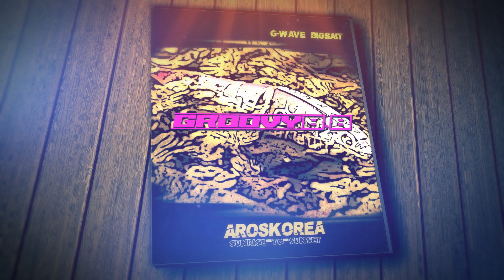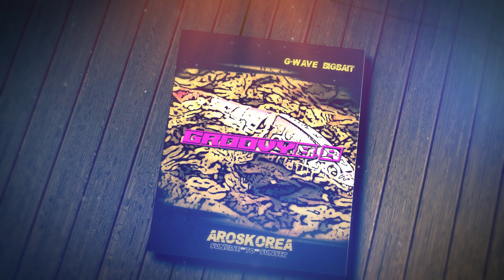【groovy ep.2】연습만 하신다면 누구나 쉽게 즐기실수 있습니다 그루비 피쉬~! [강호형 THIS IS BASS FISHING] #17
안녕하세요 아로스입니다!

많은 분들이 궁금해 하신 글라이딩 액션이 업데이트 되었습니다~!

더 많은 액션들이 영상으로 준비되어있으니 기대해주세요~! ^^

문의와 기타 낚시 문의는 [아로스]에 하시면 친절히 안내해드립니다.

아로스 에서 확인하세요.

사용태클
LURE - 그루비8.8
LINE - 시그니엘
ROD - 그레비티

SUNGLASSES - [AROS x TALEX]ZENITH BLK X1

아로스 공식인스타그램 및 어플을 사용하시면
보다빠른 정보를 받으실수있습니다^^!